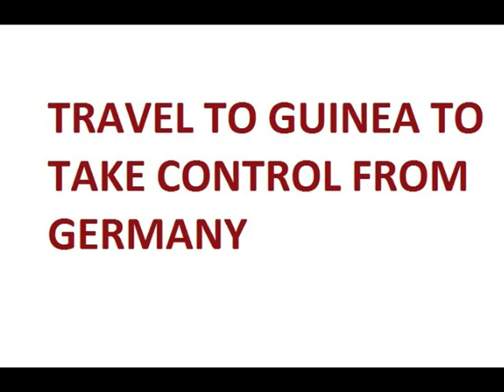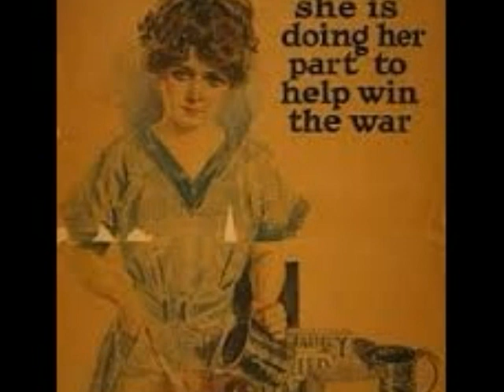ww1 photstory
The following is a digital story/photo story i have created as part of History unit based on Australia's involvement in World War 1.  This resource can be used as a basic visual timeline before starting the topic and give the students an overview of what is to come.  It could also be used  for reviewing a subject or as supplementary sources for an exam or assignment.